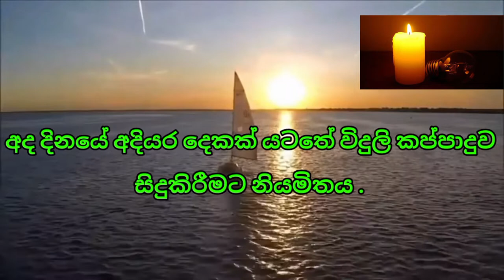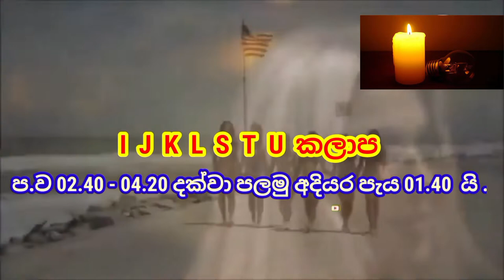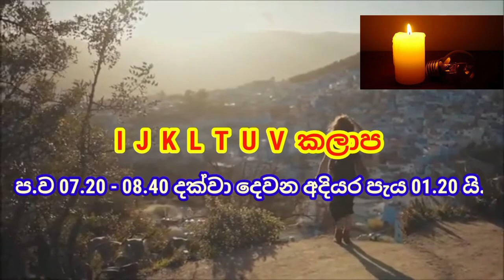Power Cut Time Table Today | Power Cut Schedule sri lanka | demand management schedule | 2022.10.25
අද විදුලිය කැපෙන වෙලාව
අද විදුලි කප්පාදුව
අද විදුලි කප්පාදුව කාලසටහන
අද විදුලි කප්පාදුව 25
අද දෙරණ විදුලි කප්පාදුව
අද දින විදුලි කප්පාදු කාල සටහන
විදුලිය අරපිරිමැස්මෙන් භාවිතා කරමු
විදුලිය කපන කලාප today
විදුලිය කපන කලාප වල නම්
විදුලිය කපන කලාප අක්ෂර
විදුලිය කපන වෙලාවන්
විදුලිය කපන කලාප වලට අයත් ප්රදේශ
විදුලිය නිපදවන ක්රම
විදුලිය කපන වෙලාව අද
ලයිට් කපන කාලසටහන
විදුලිය කැපීමේ කලාප
විදුලිය-කපන
විදුලිය කපන වෙලාව වෙනසක්
අද විදුලිය
ලයිට් කපන කලාප
විදුලි කලාප
විදුලිය කපන කලාප කාලසටහන
විදුලි බල මණ්ඩලය
විදුලිය කපන කලාප 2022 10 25

power cut time table today sri lanka, power cut time table today 2022 sri lanka,
power cut time table today tamil, electricity cut time table today,
power cut time table 2022 today,
sl power cut time table today,
today power cut time table 25,
 today power cut time table derana, today power cut time table new tech
power cut schedule in sri lanka, power cut schedule app,
power cut schedule today 2022 sri lanka,
power cut schedule today tamil, power cut schedule today ada derana,
power cut schedule today 2022 sri lanka sinhala,
power cut schedule group,
power cut schedule 25  october 2022